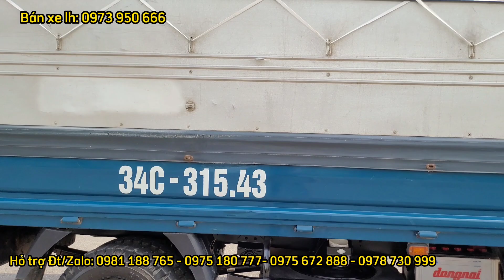ĐẸP HẾT NƯỚC CHẤM... " Món hời " cho ACE nhanh tay nắm bắt dòng xe tải SIÊU " TRÂU BÒ" | ĐẠT XE TẢI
Kia k165 đời 2017
điều hòa lót sàn tôn dày dặn
chủ trước chở lốp
xe nguyên bản không
Đâm va máy zin số zin
giá vô cùng yêu thương kia alo trực tiếp

Hỗ trợ Đt/Zalo: 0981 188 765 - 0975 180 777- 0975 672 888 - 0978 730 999
Trân trọng cảm ơn anh, chị